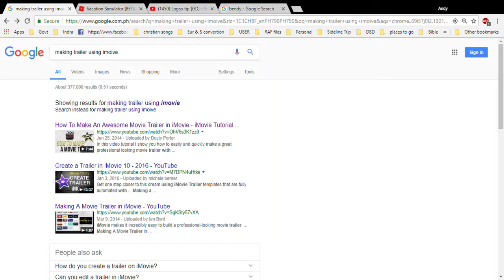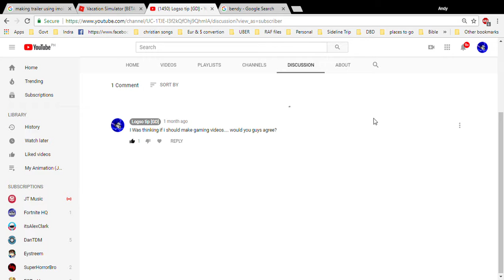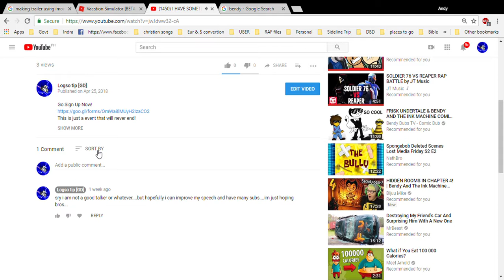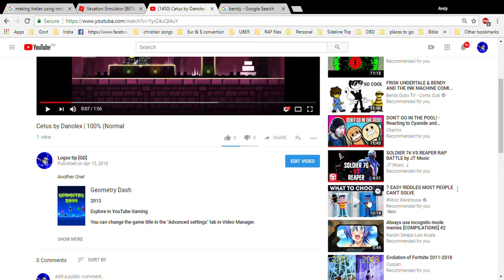MY CHANNEL IS DYING !,IM LOSING VIEWS!! PLZ COME BACK! :(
GUYS!! IM LOSING VIEWS!!! PLZ COME BACK!
I NEED YOU GUYS!!
WELL...IF THIS DOESNT GET ANY VIEWS...
WELL I GUESS THIS IS THE END
NOBODY CARES AT THIS CHANNEL  :(

YOU STILL READ THIS?

WANNA CONTINUE?

WELL...JUST COME BACK...
MAYBE BECAUSE IM JUST SO BAD AT IT,
MAYBE BECAUSE MY VIDS ARE TRASH.
IM VERY SAD :(